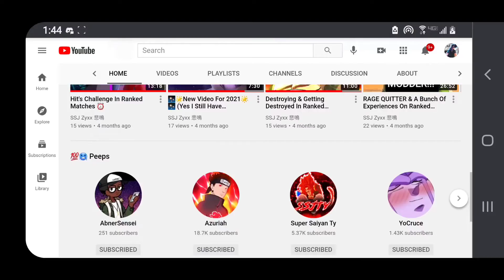Let's Talk About This BS | One's Justice 2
Kirishima is one of my favorite MHA Characters right, but don't ever do this BS please 🥲

My Intro 🎵 : 877-Cash Now By Prompto

•PSN - Scream-Zyxx